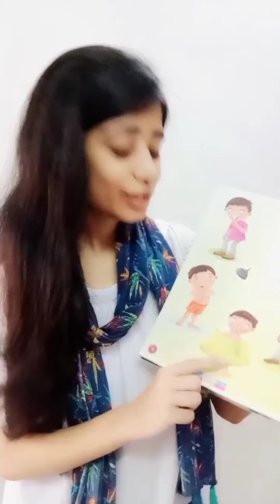Class- K.G. English . Rhyme- Keeping clean. (Group 1)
Through this video the students will learn good habits through this video learn the rhyming of the poem